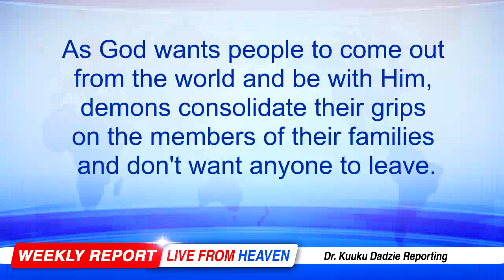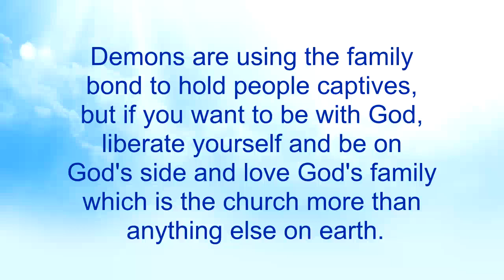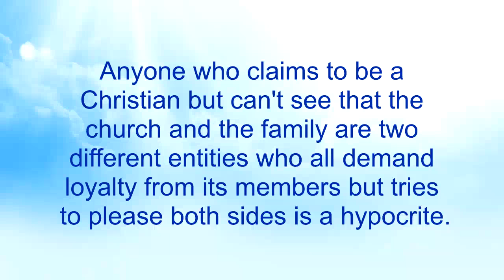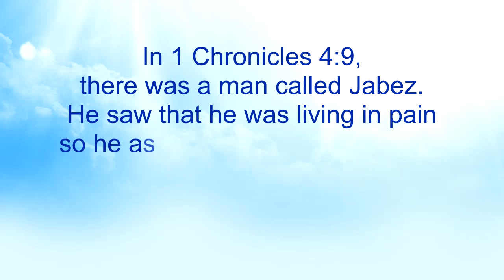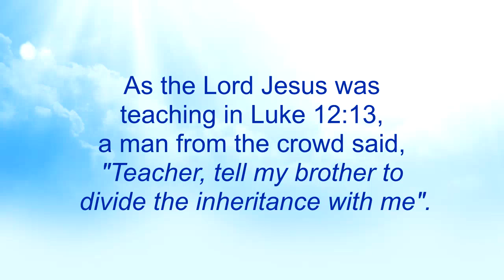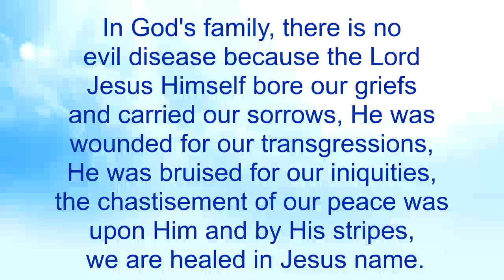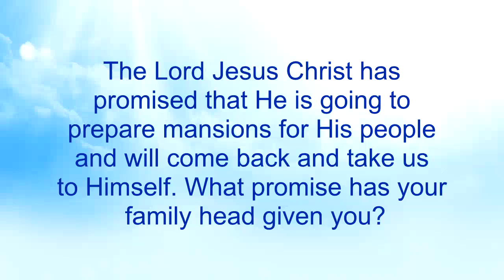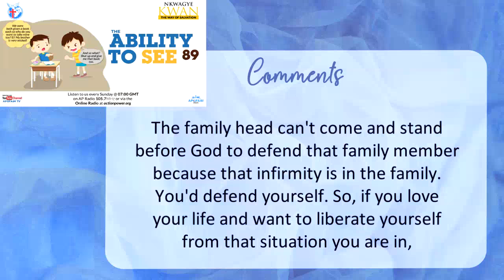The Ability to See 89 - Nkwagye Kwan [04-06-23]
This message continues to reveal the wickedness of some families to their members with biblical references to confirm the evil deeds of the worldly family. Pastor Kuuku Dadzie highlights the benefits of God's family over the worldly family and entreats people to focus on it over any other.